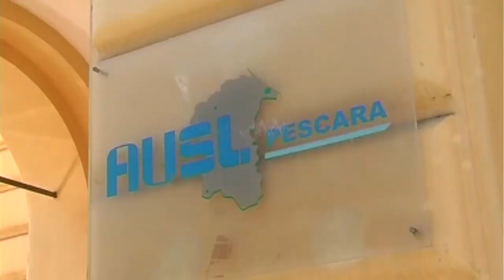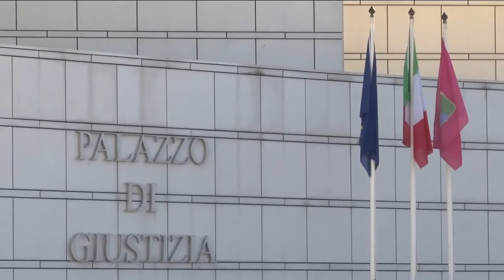Appalti truccati Asl Pescara: Mattucci e Dolce patteggiano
Domenico Mattucci e Luigia Dolce, ex presidente ed ex coordinatrice della coop. "La Rondine", hanno formalizzato il patteggiamento nell'inchiesta che riguarda l'appalto, ritenuto truccato, da 11 milioni di euro. Ora la cooperativa e il manager della Asl Vincenzo Ciamponi rischiano di andare a processo.